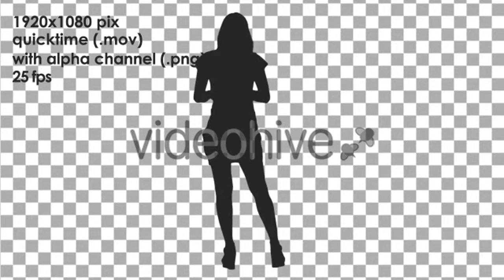Tube-Dwelling Anemones - (nature) Stock Footage | Mega Pack +40 items